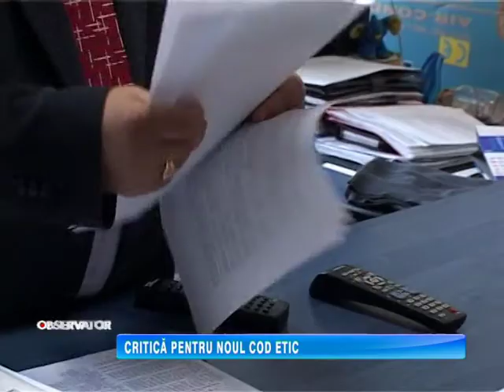CRITICÃ PENTRU NOUL COD ETIC